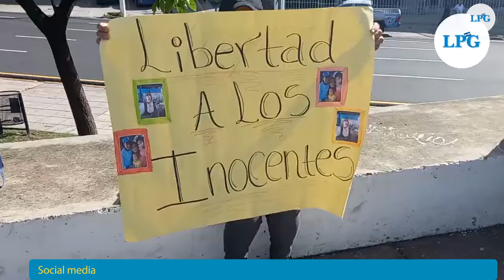Amnistía Internacional presenta informe sobre violaciones de derechos humanos en El Salvador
190 muertes de personas bajo custodia estatal y 102 mil personas privadas de libertad durante el régimen de excepción son sólo algunos de los datos que presenta el nuevo informe de Amnistía Internacional sobre violaciones a derechos humanos durante la actual administración en El Salvador.